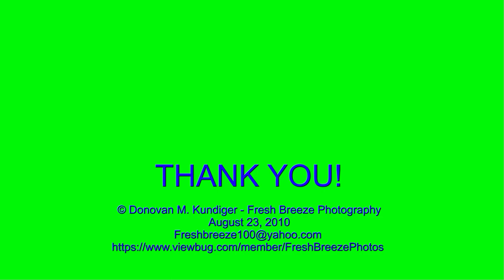RUN OVER BY A PICKUP TRUCK - AND LIVES - Reticulated PYTHON in Chonburi, Thailand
PYTHON IN CHONBURI, THAILAND, hit by a Pickup - unphased

I was driving through Chonburi, Thailand, on the night of August 23, 2010, when I saw this Reticulated Python crossing the road.

All I had was a small point-and-shoot camera.  I got off two quick flash photos and then started taking a video.  You''ll hear me tell my wife that I have to get out of the way of a car that was coming down the highway, but at that time, I could only see headlights.  It turned out to be a pickup truck.

August 23, 2010
Fresh Breeze Photography